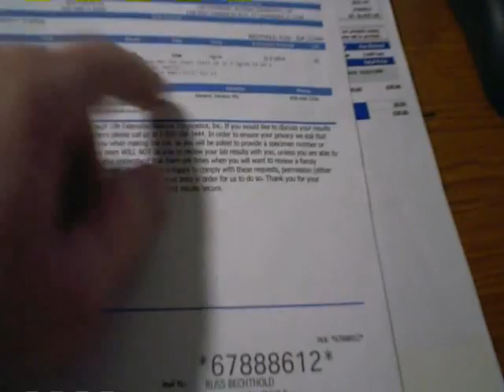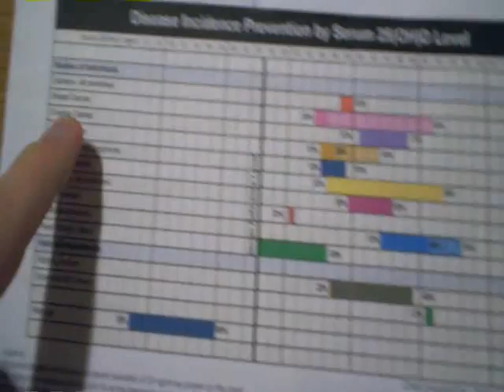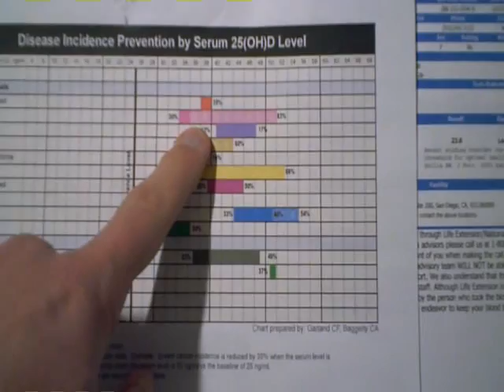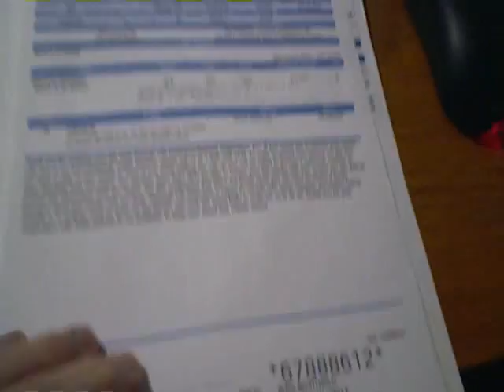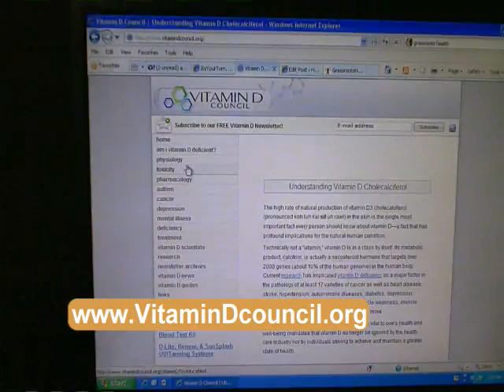Vitamin D levels and your health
12/19/2009 In this video blog I discuss my own Vitamin D3 levels and go over the results of my blood test. I also discuss some basic facts about Vit D3, where to get a Vit D3 blood test and some great websites to get more information about the importance of Vitamin D3